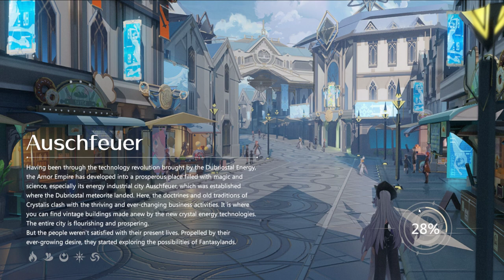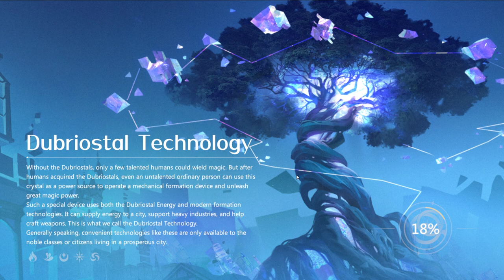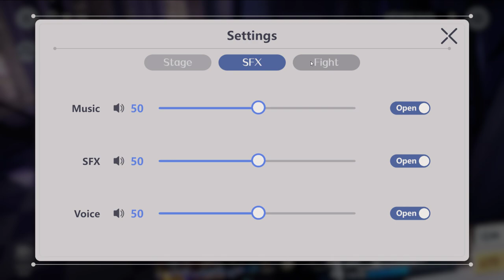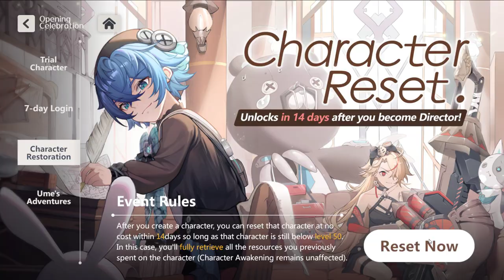I saved Rooco | Fantasyland Stage Ch. 1-18 | Higan: Eruthyll